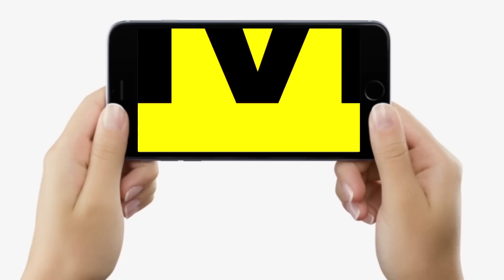Patna के इस कॉलेज में लड़कियों को Lipstick लगाने पर ऐसा बोलते हैं, खूब हंगामा हुआ, ताला बंद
Patna के इस कॉलेज में लड़कियों को Lipstick लगाने पर ऐसा बोलते हैं, खूब हंगामा हुआ, ताला बंद | Bihar News | LiveCities